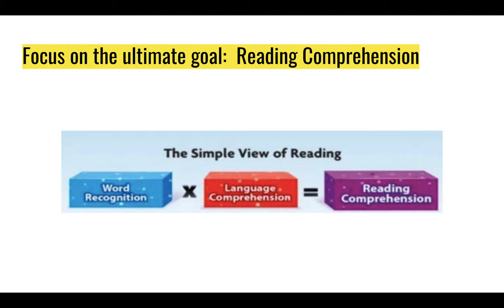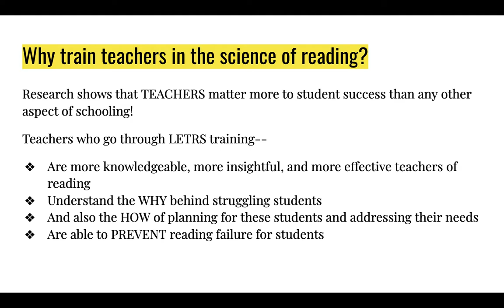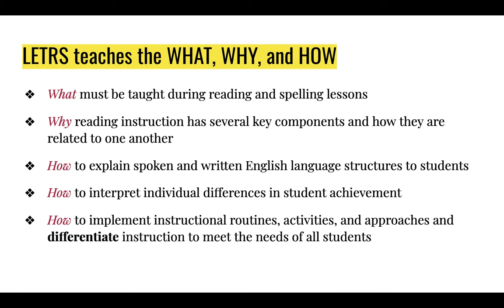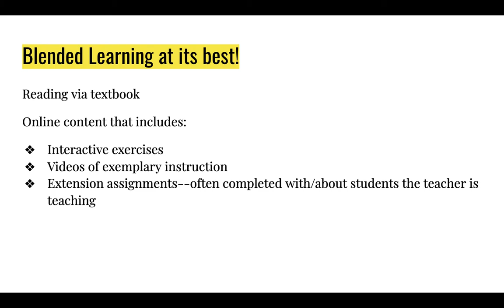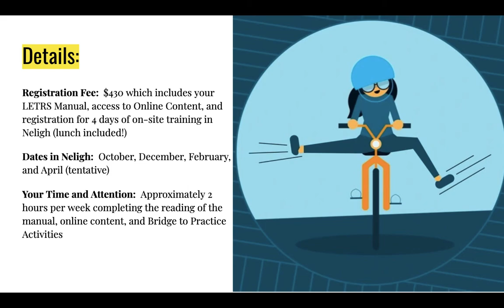LETRS Introduction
This is a brief introduction to LETRS, Language Essentials for Teachers of Reading and Spelling.